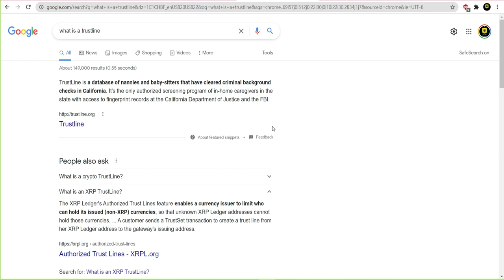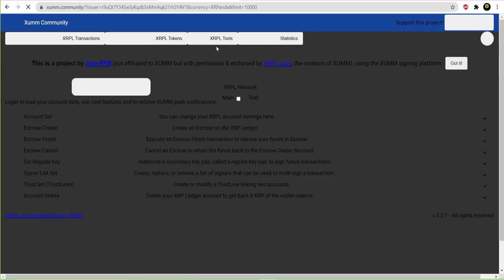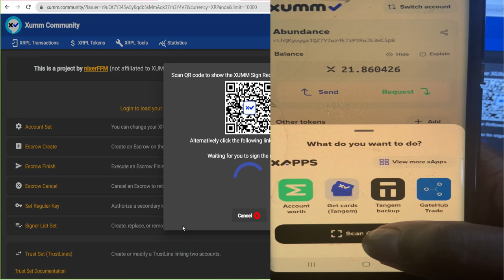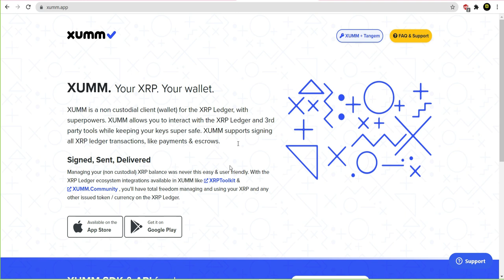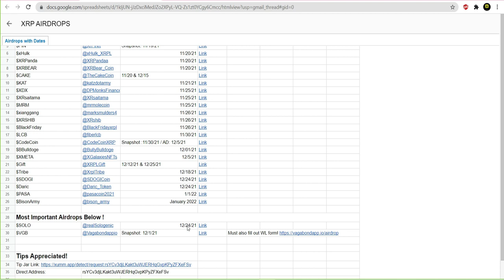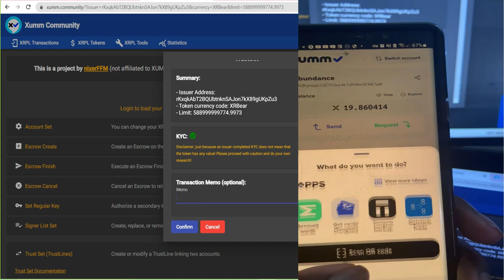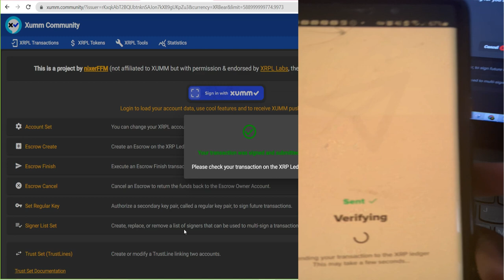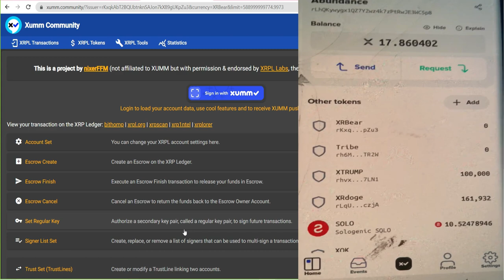How To Use Xumm Wallet App To Set Up Trustlines For XRP Airdrops!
How to use Xumm to set up trustlines to learn more about crypto check out

0x083aD6887E698bC38DDc7c0583f403C465A5b865
0x083aD6887E698bC38DDc7c0583f403C465A5b865
3B7JWXmboWqx75pCJyVZv6DzXLUKw3XoCy

0x083aD6887E698bC38DDc7c0583f403C465A5b865

To Get Exclusive Content That is Not Youtube Friendly!
13b9V5Qdn2d5BXZD5fACZFHqxfiXSR315t

LKMPFhmn1JMVAUgmYfAj9q1N77sJiksYr5

0xBE32Af11c774Ed3ac430D301c241e6395ABD637e